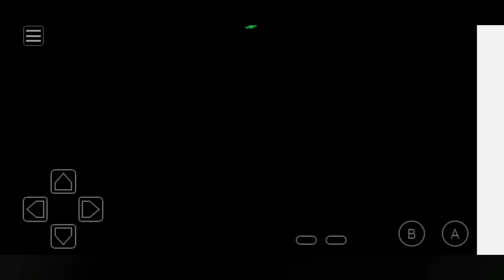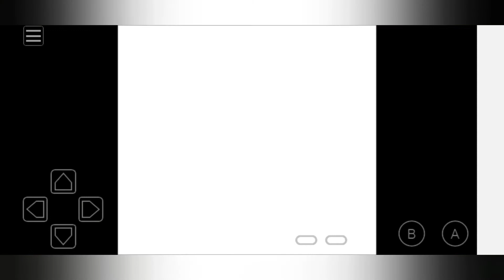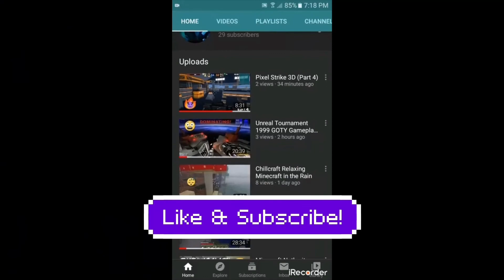The Legend of Zelda Oracle of Seasons Gameplay !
Today we are playing The Legend of Zelda: Oracle of Seasons ! This is a Gameboy Color Rom on a GBC Emulator.